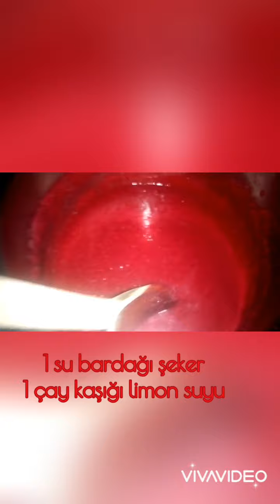Kızılcıklar olduysa Kızılcık Marmelatı Yapmanın Tam Zamanı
Kızılcıklar Oldu mu Selelere Doldu mu Heyyy ..Gönderdiğim çoraplar Ayağına Oldu mu..Güzel bir türkümüz..Kızılcıkların olma mevsiminden bir özlem türküsü..Bu videomda çok basit bir şekilde kızılcıkmarmelatı nasıl yapılır, göstermeye çalıştım, umarım beğenirsiniz.
VİDEOLARIMI KENDİ HESAPLARINIZDA PAYLAŞABİLİRSİNİZ.